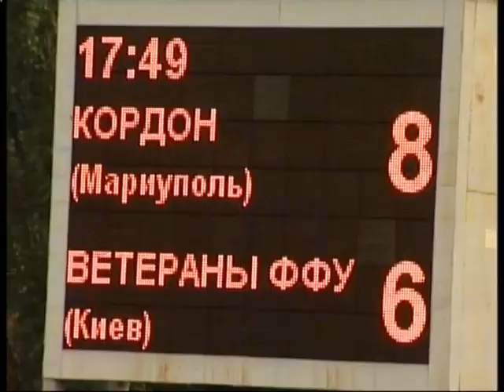Майдан ТБ 16.09.2015 Частина 1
Валентин Щербачов.
Керівник проекту
Ілля Богданов.
Колишній офіцер ФСБ